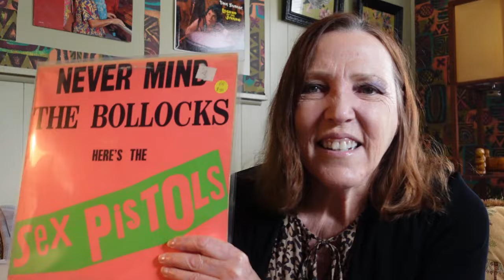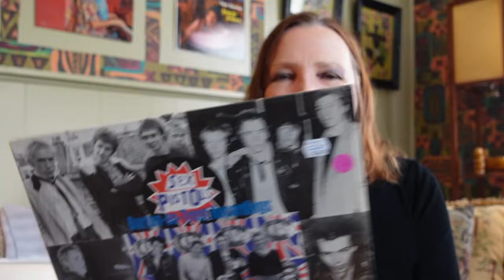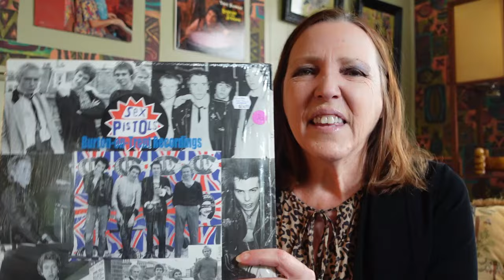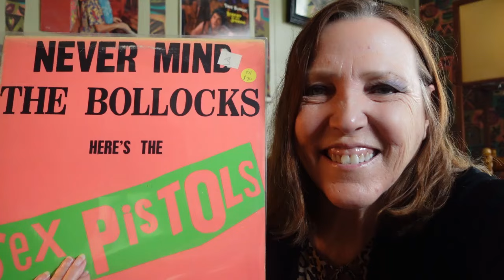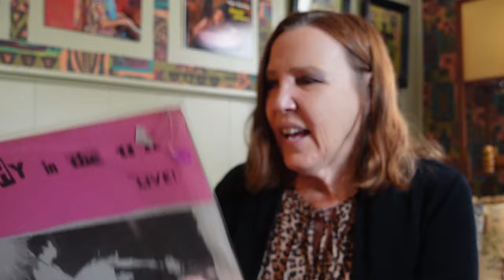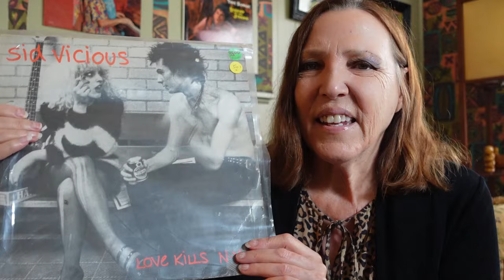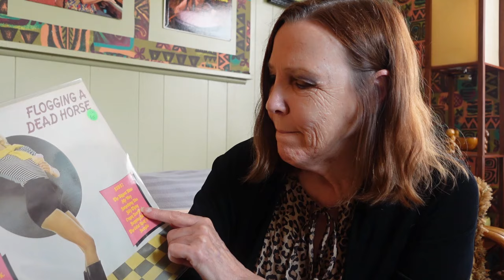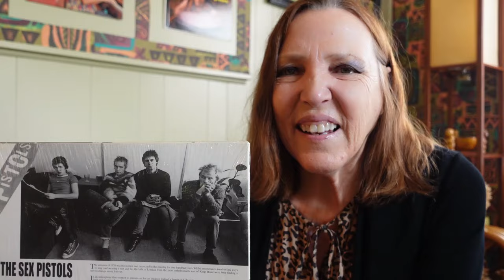What's your favorite SEX PISTOLS record? A look at my collection.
Do you still listen to the Sex Pistols?  Me too!  I never get tired of their fantastic songs, whether it's live recordings or their classic album Never Mind the Bollocks.

Watch this short video to see my collection and see what you may, or may not, already have in your collection. Long live the Sex Pistols!